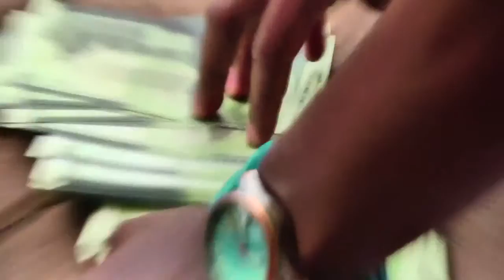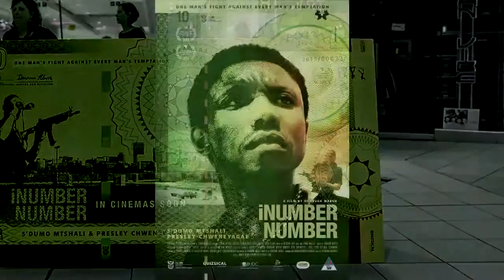Owenkessel Leo Burnett - iNumber Number Campaign